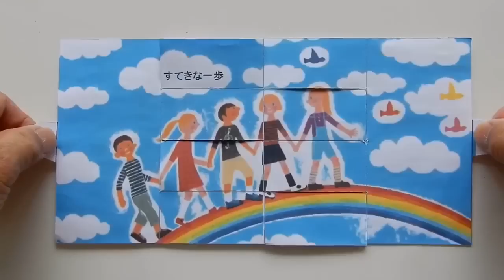引っ張ると変身する絵カード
画像の一部分の切り抜き、貼り付けを、繰り返すことで、
「引っ張ると変身する絵カード」を作ってみました。
絵カードの作成手順と作成した絵カードの組立手順を、
下記に掲載しました。